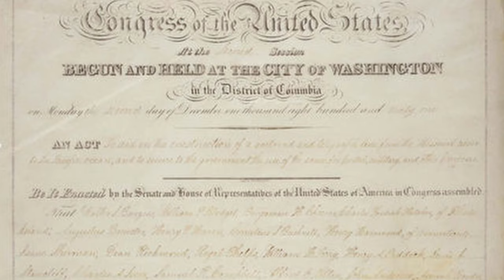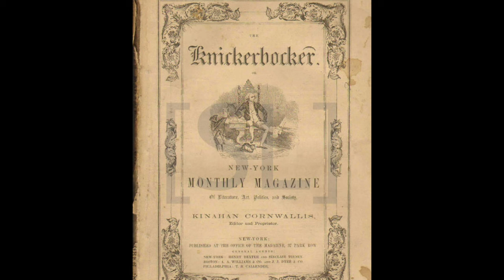Bravest of the Brave - Frederick Lander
Frederick Lander, renowned as the Builder of the Overland Wagon Road, a Civil War General, Military Hero, Explorer, and Surveyor of the Pacific Railroad, was a figure of immense historical significance. Additionally, he was married to the most famous actress of his time. His legacy endures through a city and mountain in Wyoming bearing his name, and he is celebrated as the architect of the Lander Road.

The New York Times obituary of March 3, 1862, lamented his passing, stating that the country had lost one of its finest men and soldiers. The tears of his command and the nation accompanied him to the grave.

In an enlightening session with Clint Gilchrist, Executive Director of the Museum of the Mountain Man, we delve into the life of this national figure. Tragically lost early in the Civil War, Lander's untimely death curtailed a promising career that some speculate could have led him to the presidency of the United States.